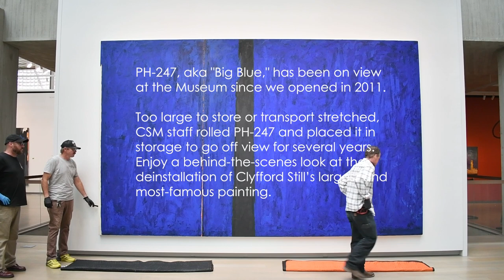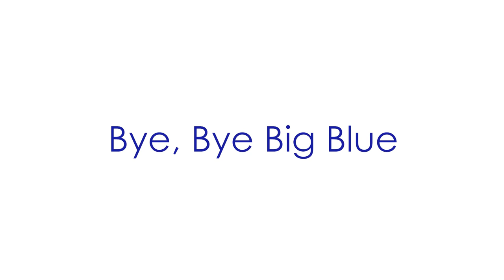Behind the Scenes: Bye, Bye Big Blue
We took our largest and most well-known painting, PH-247, 1951, lovingly called “Big Blue,” off view for several years to limit light exposure and keep the blues looking bright! Watch as the CSM team removes the painting from its wooden frame and rolls the artwork to place it in storage, where it will remain for several years. A limited number of members and fans watched the process in our galleries and said their goodbyes to PH-247 on August 11, 2022.

For more than a decade, CSM had the painting on view in different galleries, only deinstalling it once when it traveled to Europe as part of the Abstract Expressionism show at the Royal Academy of Arts in London and the Guggenheim Museum in Bilbao, Spain, in 2016–17. Too large to store or transport stretched, CSM staff rolled the painting and placed it in storage. The artwork needed to be taken out of the light to protect it from discoloration.